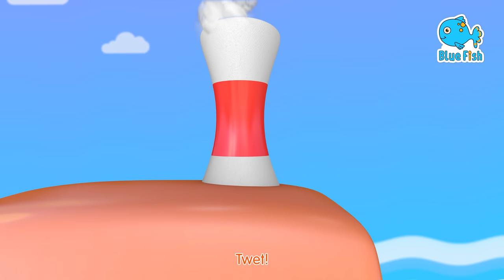Phonics Song 2 with TWO Words in 3D - A For Airplane - ABC Alphabet Songs with Sounds for Children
the letter ‘A’, the sound it makes, and lots of interesting words that begin with it.

B,B,B